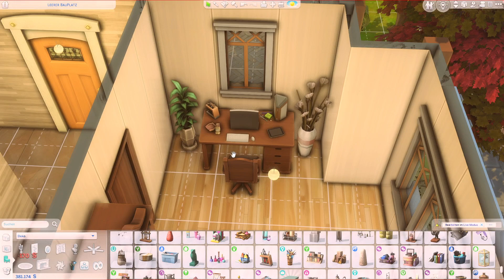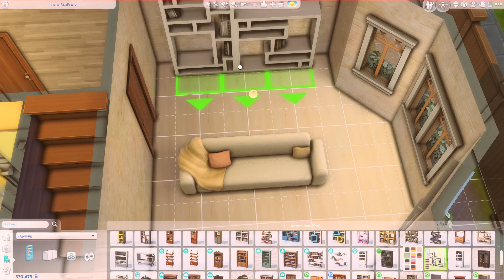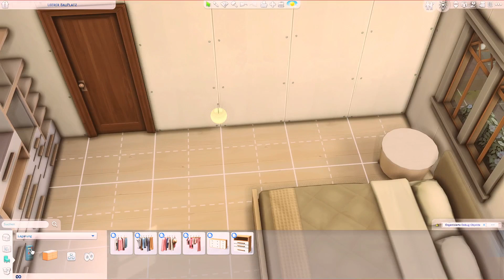♥ Cozy Autumnal Family Home ♥ The Sims4 Speedbuild ♥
Hello Lovelies! ♥♥

In keeping with the beginning of autumn, I built a cozy and autumnal family home! I hope you like it.

♥You can find me in the gallery, ID: samabrigu